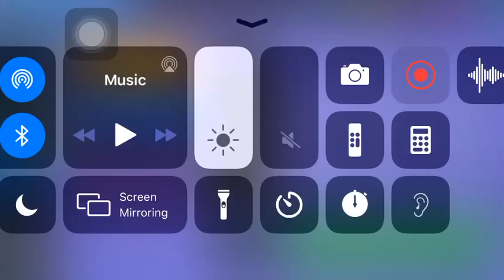Zimbs royal games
Top 2 with new trident 🔱